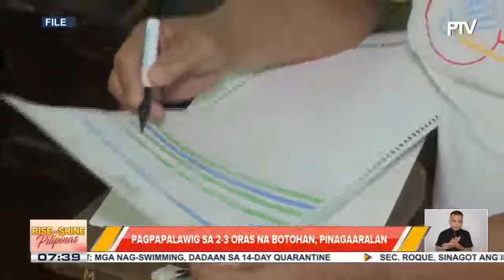May 2022 national elections, tuloy sa gitna ng patuloy na banta ng COVID-19 pandemic